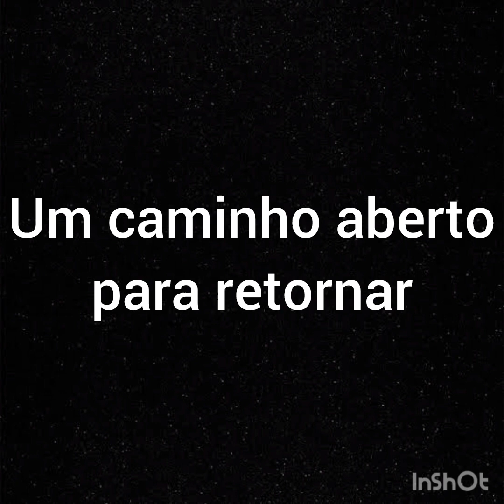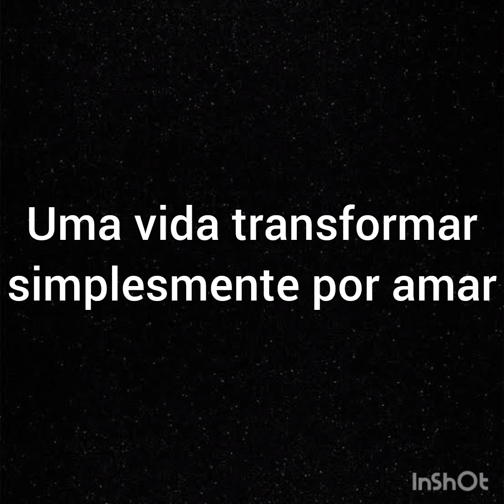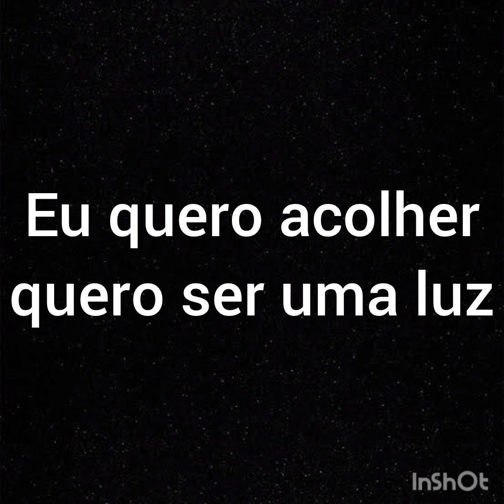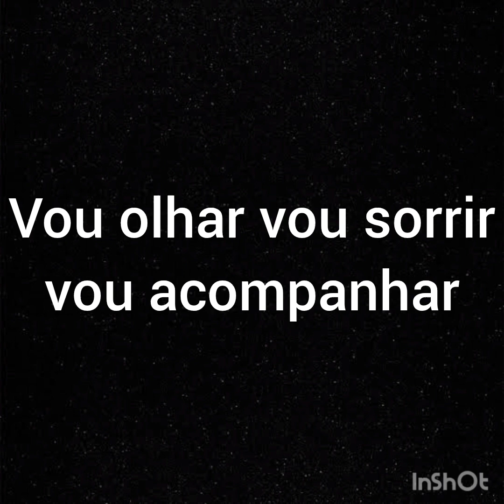Sem bateria - Mostrar Jesus - Ministério Jovem - Cd Jovem - Com letra